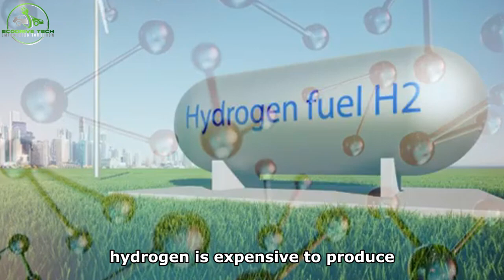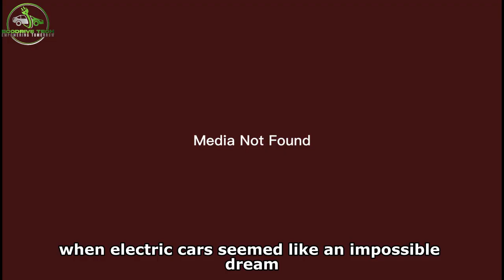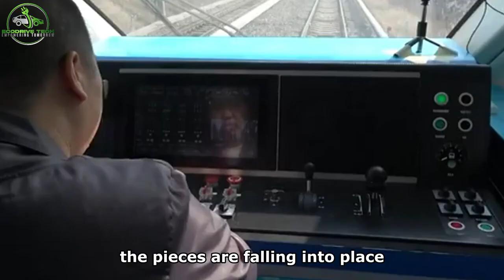Are Hydrogen-Powered Trains the Future? U.S. vs China Race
Are Hydrogen-Powered Trains the Future? U.S. vs China Race.  Is Hydrogen-Powered Train Tech of the Future?  Hydrogen Trains: The Future of Rail? U.S. vs China Showdown.  Which Country Leads in Hydrogen Train Tech? U.S. vs China.
Hydrogen-powered trains are emerging as a clean and sustainable alternative to diesel and electric rail transport. But which country is leading the race—China or the U.S.? In this video, we compare the advancements, challenges, and future potential of hydrogen train technology in both nations. From infrastructure development to real-world deployment, we explore whether hydrogen trains are truly the future of rail transportation.

🌍 Will hydrogen-powered trains replace traditional rail systems?
🚄 Which country is ahead in hydrogen train innovation?
🔋 How do hydrogen trains work, and are they really eco-friendly?